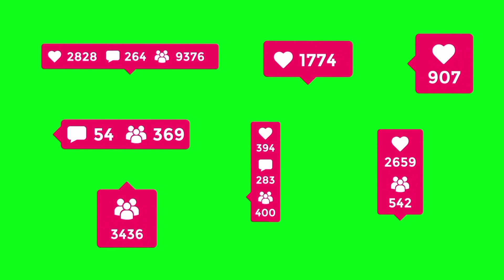Most Endangered Species in the World 2023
Join us on a journey to learn about the critical state of these incredible creatures and the urgent need for conservation efforts. From the elusive vaquita and majestic Amur leopard to the enigmatic Javan rhino, we shed light on the plight of these endangered animals and the factors pushing them to the brink of extinction. Learn what you can do to make a difference and help protect the biodiversity of our world. video@ExtinctionPlus